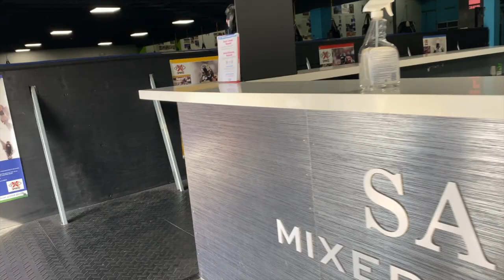Path To The Draft!! (Vlog #2)🔥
More of what I do on a daily basis while training.